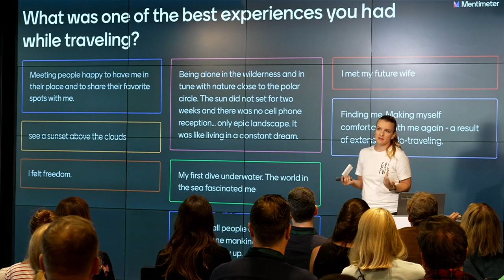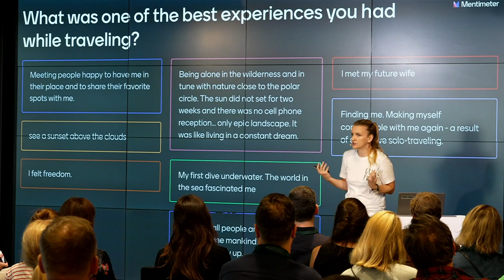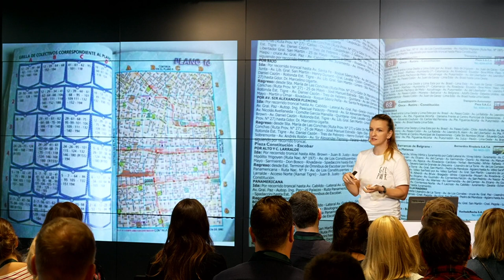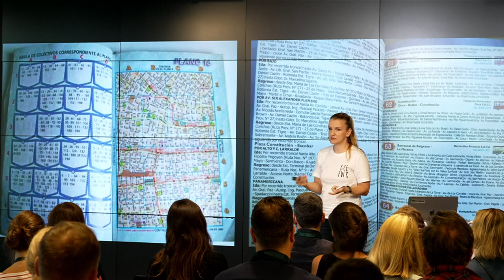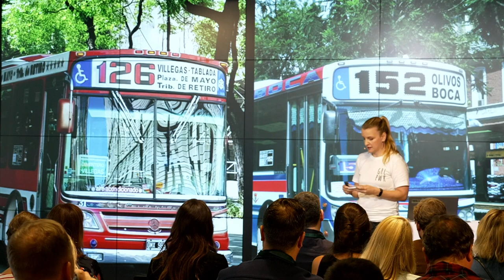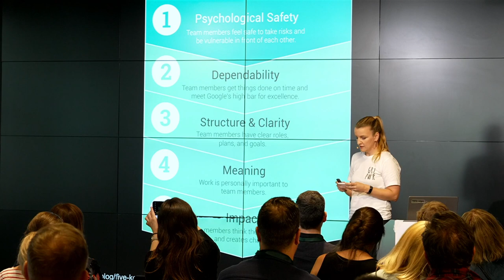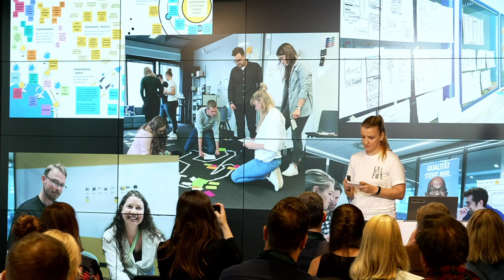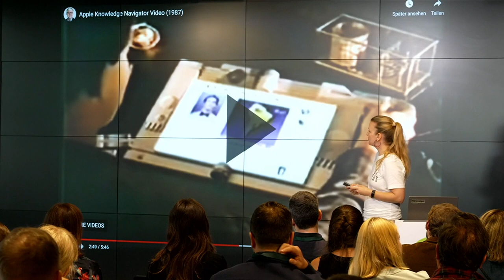SUNDAE talks #6 | Stephanie Weber | How to tackle uncertainty with a healthy dose of curiosity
Stephanie Weber • Head of User Experience • Fielmann AG
How to tackle uncertainty with a healthy dose of curiosity

Stephanie has worked in advertising and digital product development for over 16 years and has been leading UX teams for 8 years. With passionate curiosity, she keeps challenging herself to learn and actively shape the future instead of falling into a state of paralysis. She tells you with great openness and both personal and professional insights how her personal strokes of fate and also 3 years in South America still help her today to see something positive in every situation. Important pillars include her team as a "safe space" and a holistic approach that provides the team guidance, even if everything around is constantly changing.

Key Learnings of this talk
- In every situation, there is also something positive that helps you to grow
- When everything around you is constantly changing, your team as a safe space is the most important foundation
- A holistic CX vision is the North Star that helps navigate change